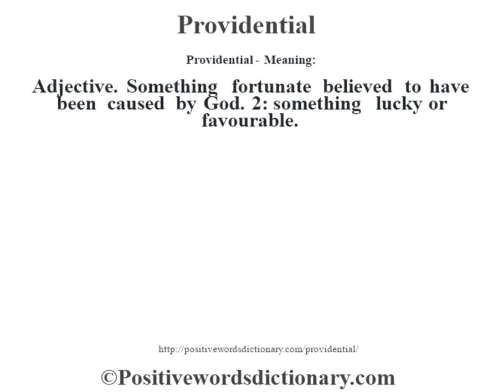Providential definition | Providential meaning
Providential definition. Find out the meaning of Providential and the meaning of many other positive words at positivewordsdictionary.com